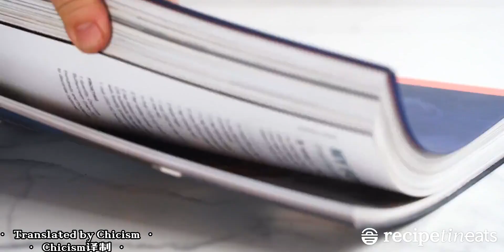【中文字幕】食谱系列68：摩洛哥风味羊肉哈利拉汤！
烹饪,厨艺,美食,食谱,字幕,料理,美食教程,美食制作,羊肉,美味,系列